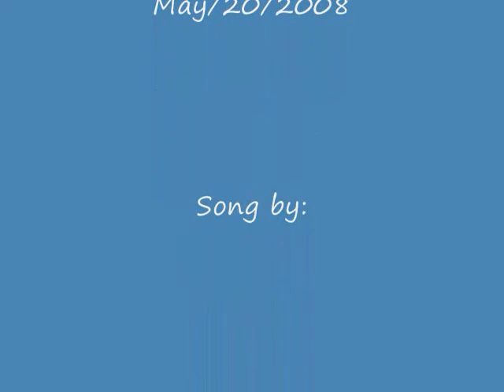*.* Moonlight Lady *.*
Romantic Beautiful song by MR: Julio Iglesias.

There were beggars and kings
In a magical sky
There were wings in the air
And I learned how to fly.
There was me, there was you
In a world made for two, then you were gone.

Come along with me
To the bright city lights,
It's all right, 'cause tonight's on me.

Every night is so empty without you
I'm so lonely since you went away
If by chance we could dance to the music

Moonlight lady(Sexy sexy baby)
Come along with me(You just drive me crazy)

Seems it never rains in southern California

It never rains in California, but girl don't they warn ya.